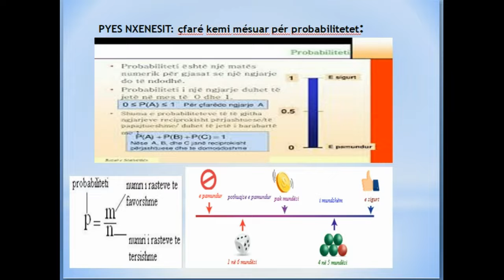Mesuese Eligerta Xheka Lenda Matematike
Video from Indrit Karasani